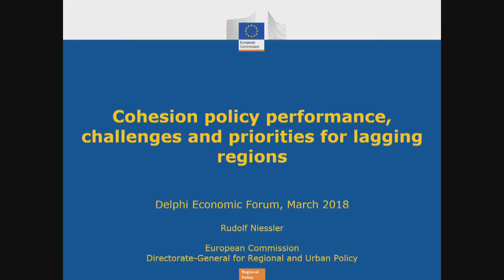Rudolf Niessler | Delphi Economic Forum 2018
Rudolf Niessler,
Director, DG Regions for Sustainable Growth, EU Commission, Belgium

Session 38 - Regional policy after 2020 – Addressing the challenges of lagging regions

Presentation of the joint “Lagging regions” project by the World Bank Group and DG Region